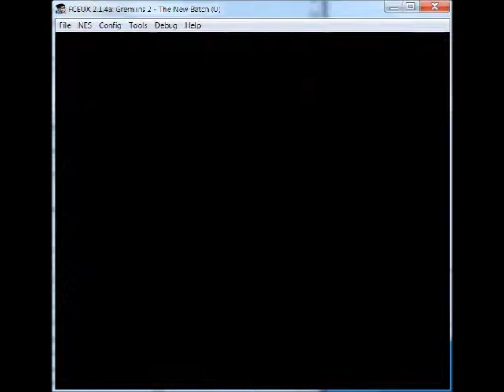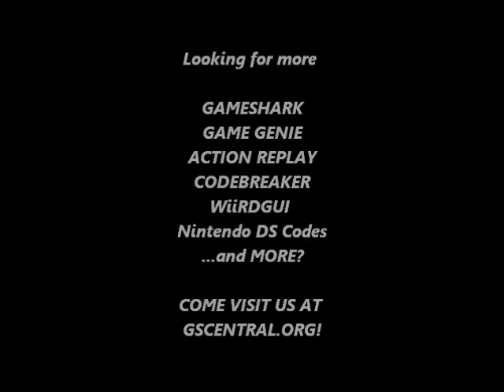GSCentral.org - Gremlins 2 (NES) - Always Fire Wand (PAR)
Weapon Modifier
0579:??
By CRACKdown.

01 = Wand